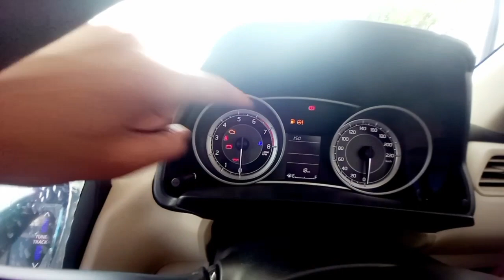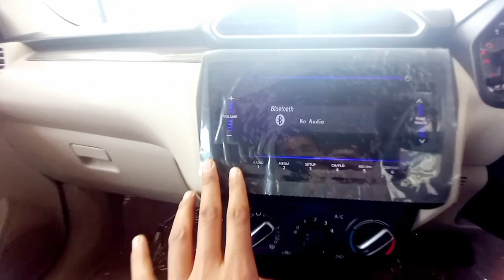2023 Dzire Vxi के नये जलबे 🤩₹ 7.37 लाख में 😍New Dzire Vxi Detailed Review || Suresh k video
2023 वाली सस्ती Sedan केवल ₹ 7.37 लाख में 😍New Dzire Vxi Detailed Review || Suresh k video

Comment Best part of the car